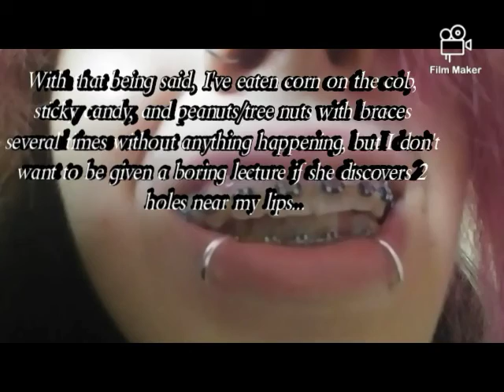How to make fake snakebites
This tutorial works for most fake lip piercings including spider bites, shark bites, regular lip piercings, etc. My mom is cool with piercings, but as I mentioned in the video, I don't think I'll really be able to enjoy having the real thing until I get my braces off and get some Hawley retainers between the fact that dentists in general don't like oral piercings and how I'll have to remove them (along with all my other metal jewelry like earrings) when I get my next panoramic x-ray. Until that fateful day comes and my teeth are no longer behind these braces (which will hopefully be soon if everything goes according to plan and my monthly appointments aren't delayed),  I'll have to wear these fake sterling silver ones. My next piercing will either be my 5th hole (both ears) or my septum. I'm 15, so I should be able to get them done at a professional piercing place.